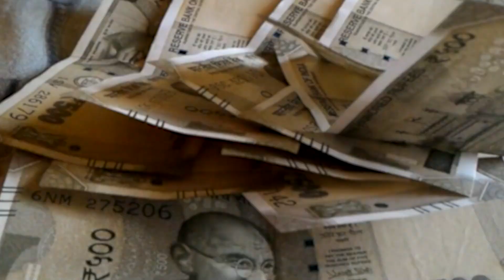क्या बिहार में होने वाला है सत्ता परिवर्तन। तेजस्वी को सौंपेंगे नीतीश कमान?